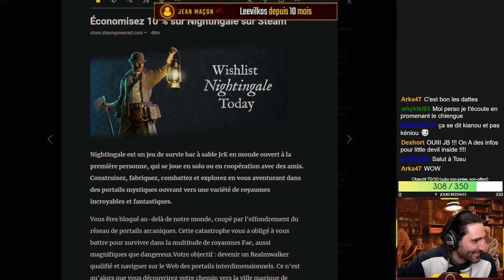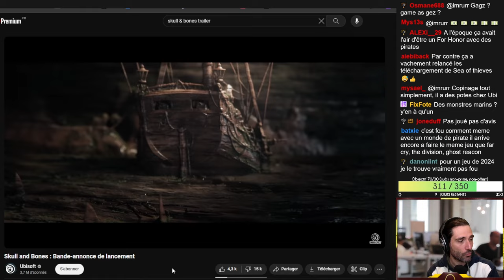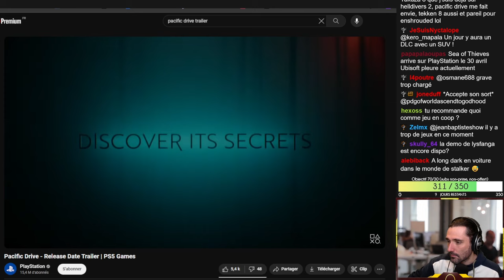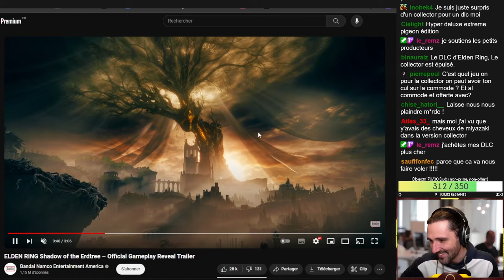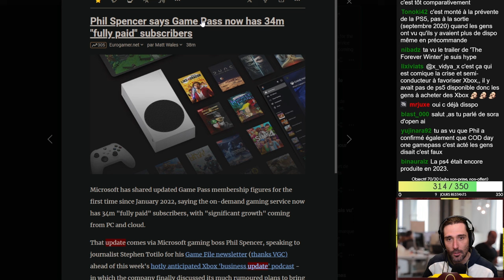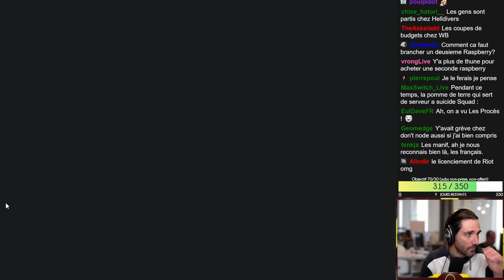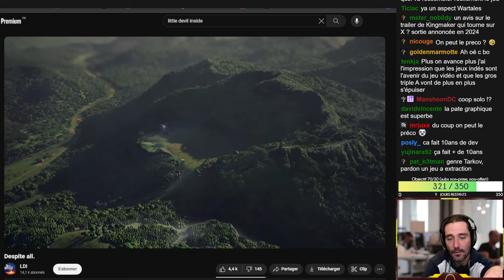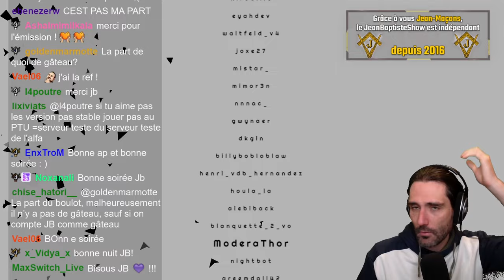Debrief d'actu : La fin des exclus chez Sony aussi ? Le DLC de Elden ring pour juin...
Rendez vous tous les mercredi à 18h sur twitch pour debrief l'actu ensemble =)

Merci à Rhumley pour le montage et la vignette!

Sommaire :

Les Dates

00:00:00 Nightingale apparemment c'est pas ouf
00:15:12 Skull and Bones c'est mi-cuit visiblement
00:32:44 Pacific Drive apparemment ça va être trop bien
00:41:37 La Switch 2 serait reportée à début 2025

Les Débats

00:51:40 Le DLC Elden Ring le 21 juin et du gameplay
01:01:16 Sony aussi désire sortir ses exclus sur PC et "autres"
01:21:16 Helldivers 2 le meilleur jeu auquel on peut pas jouer
01:38:07 700 grévistes chez Ubisoft France la colère monte
01:55:16 Des nouvelles images de Little Devil Inside !!!
02:04:13 Premières images de No Rest For The Wicked
02:14:12 Le FPS de Respawn serait sur un mandalorien